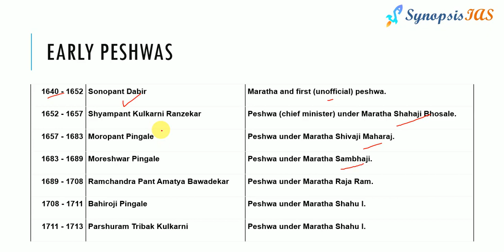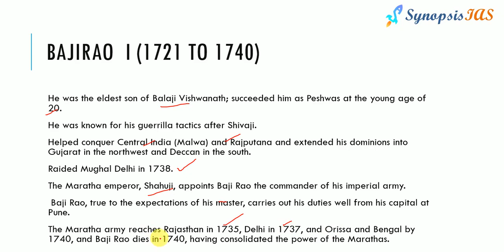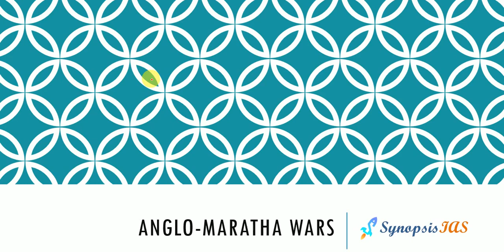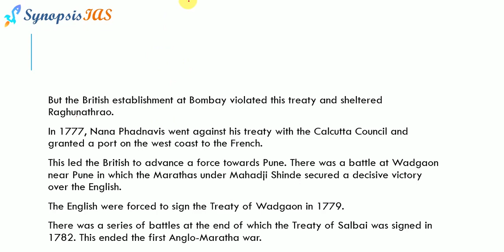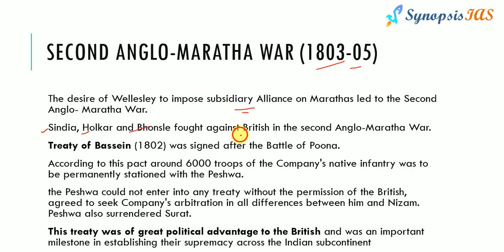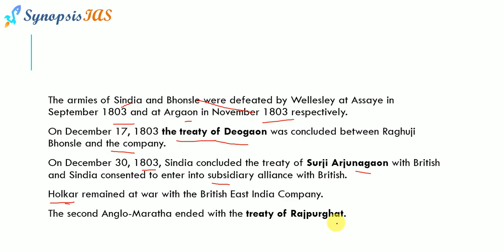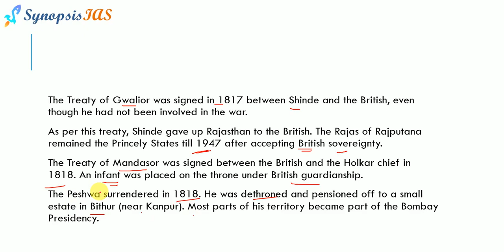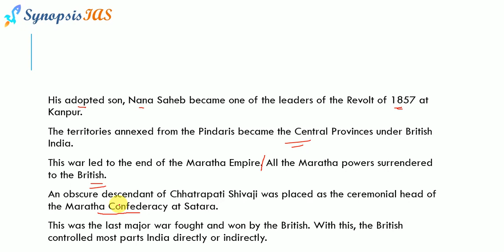Medieval History L20: Peshwas and Anglo Maratha Wars | UPSC IAS Lectures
Medieval History is a vast and diverse topic for UPSC. Most of the time UPSC aspirants find Medieval History very difficult due to its diversity. As per latest trends, UPSC asks the question not directly but linked to ancient, medieval history of India and current affairs. First and the foremost candidate should have a thorough knowledge of UPSC syllabus for Prelims as well as Mains exam.
In the Synopsis IAS Medieval History Series, Dr. Mohammad Zia discusses the subject comprehensively.

You can follow us at synopsisias.in
Course fee:
Mains in 300 Topics: Rs. 1,800
Prelims: Rs. 4000
Prelims 2.0 90 days Crash Course: Rs. 2000
Prelims cum Mains: Rs. 11000
Geography Optional: Rs. 10,000
Geology Optional: Rs. 10,000
Prelims test Series: Rs. 2000